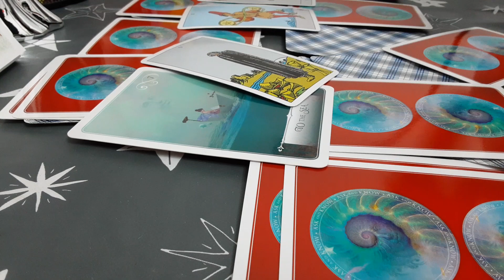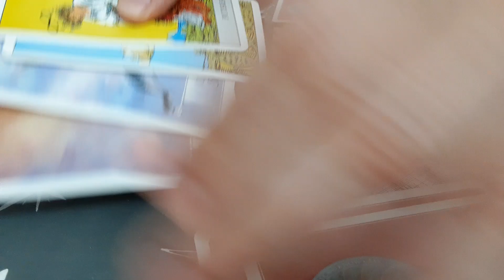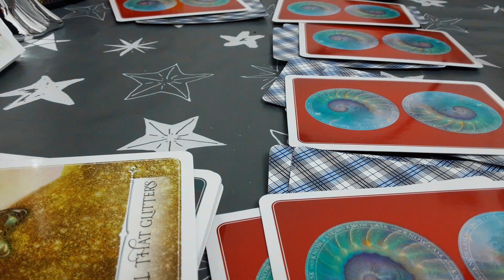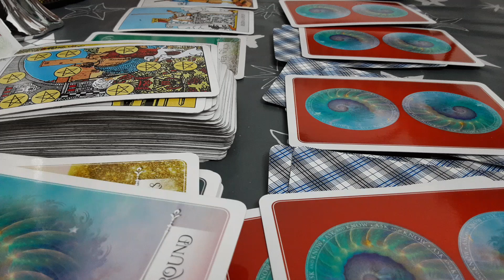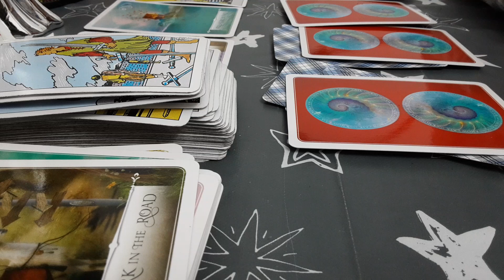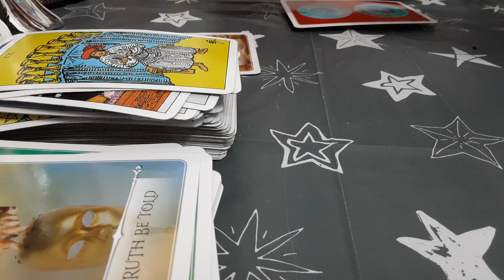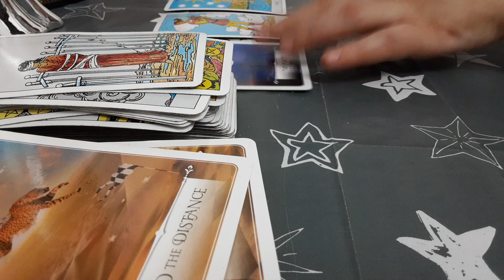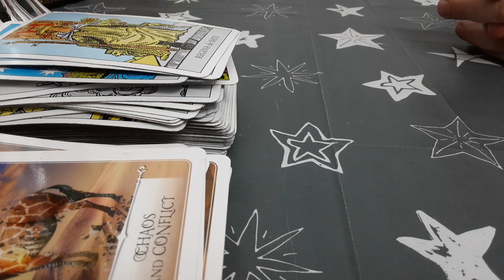Cum va fiziua de 8 februarie